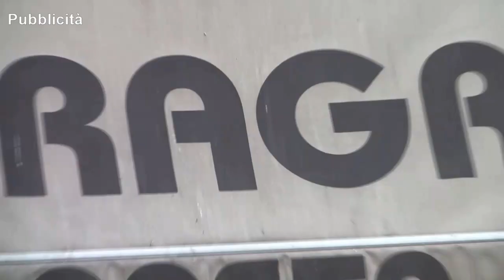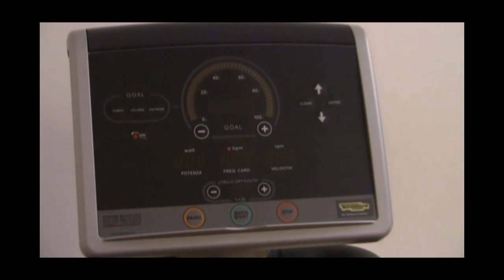Foot ball 27 febbraio 2014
Nuovo appuntamento con il calcio dilettanti: quest'oggi si parla di Serie D, Eccellenza e Promozione con Simone Cappelletti (Portiere).